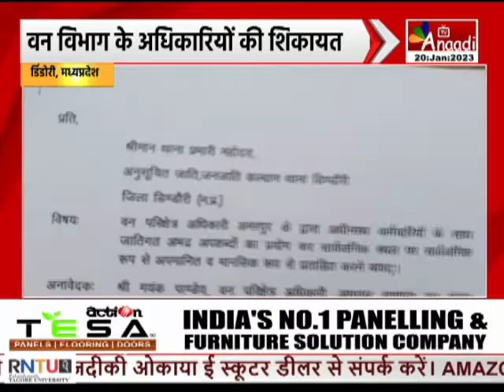Dindori : वन विभाग के अधिकारियों की शिकायत, कर्मचारियों पर जातिसूचक अपशब्दों का आरोप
डिंडोरी के अमरपुर वन विभाग के अधिकारियों पर अधीनस्थ कर्मचारियों को जातिगत अपशब्द बोलने के आरोप लगे हैं... कर्मचारियों ने अजाक थाना डिंडोरी में इस मामले की लिखित शिकायत दर्ज कराई है... डिंडोरी आदिवासी कर्मचारी-अधिकारी संगठन ने भी अधिकारियों के इस रवैये का विरोध किया है... संगठन ने भी लिखित शिकायत कर कार्रवाई की मांग की है...